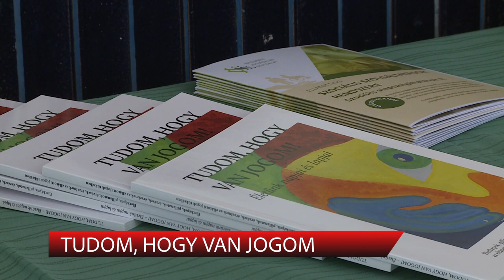TUDOM, HOGY VAN JOGOM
Országos vándorkiállítás érkezett székesfehérvárra Tudom, hogy van jogom címmel. A kiállítást hétfőn mutatták be a Bugát Technikum aulájában és május 22-ig látható a városban.